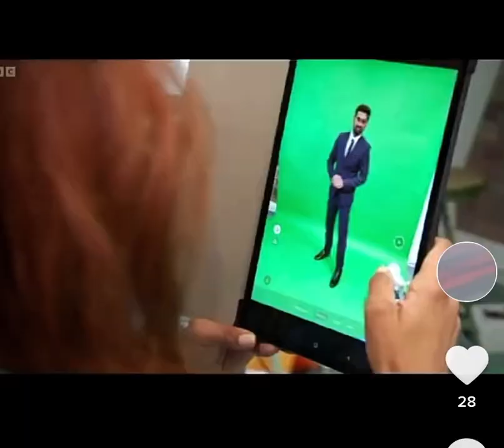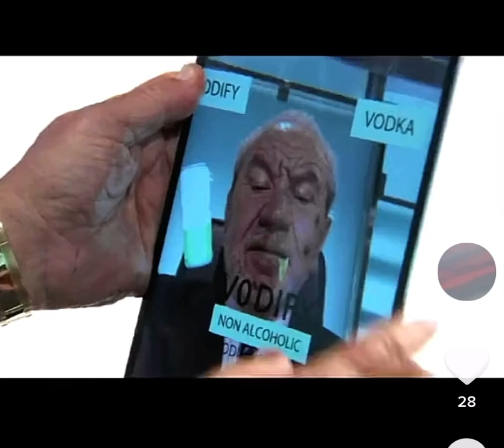The Apprentice best moments | episode 3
the apprentice
apprentice
the apprentice (tv program)
new apprentice
apprentice 2022
the apprentice series 6
episode
the apprentice series six
the apprentice 2010
apprentice uk
apprentice series 16
apprentice sophie
the apprentice is shambles
the apprentice series seven
the apprentice series 7
the apprentice uk
the apprentice uk series 5
the apprentice 2022
the apprentice 2011
the apprentice karren brady
celebrity apprentice
apprentice akshay

The Apprentice is a British business-styled reality game show created by Mark Burnett, distributed by Fremantle and broadcast by the BBC since 16 February 2005. Devised after the success of the American original and part of the international franchise of the same name, the programme focuses on a group of businesspeople competing in a series of business-related challenges set by British business magnate Alan Sugar, in order to prove themselves worthy of a prize offered by him. To observe candidates as they undertake these tasks, Sugar is assisted by two close business associates who act as observers with little involvement in what is conducted – these roles are currently performed by Karren Brady and Tim Campbell.